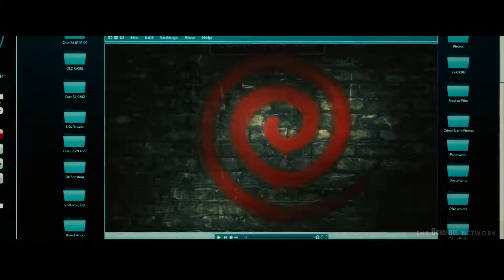SPIRAL Trailer # 2 2021 Marisol Nichols, Chris Rock, Samuel L Jackson Saw Movie